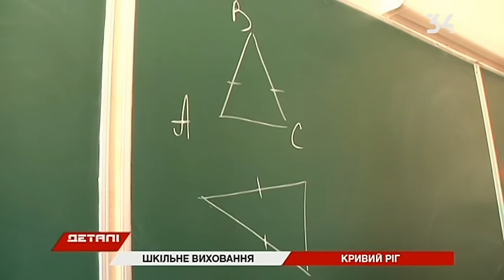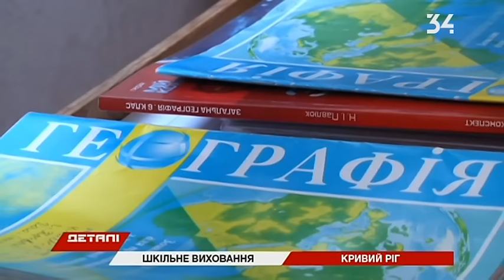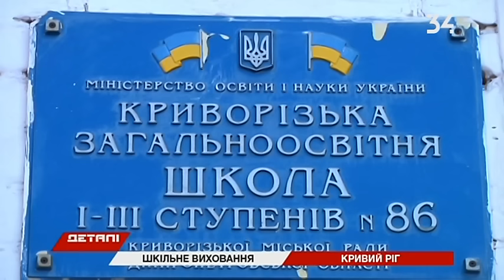В криворожской школе избивают учеников?